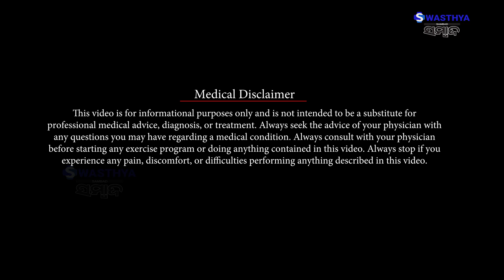What is Smile design that can change the way you smile? Dr Sunil Kar | Swasthya Sambad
Cosmetic dentistry has the ability to enhance more than just your appearance. Having a smile you love increases your confidence and can do wonders for your self-esteem.

Your smile is the first thing people see when they look at you, so we know you want a smile you’re proud of.

With smile design (or smile makeovers), it’s completely possible to achieve your dream smile.

Smile design is a cosmetic dental procedure that corrects teeth imperfections and restores your dental health and appearance. It involves a customized treatment and long-lasting results for a straighter, whiter, and natural-looking smile.

Our teeth wear down, chip, or discolor over time. However, smile design gives you a smile you’ll love for life.